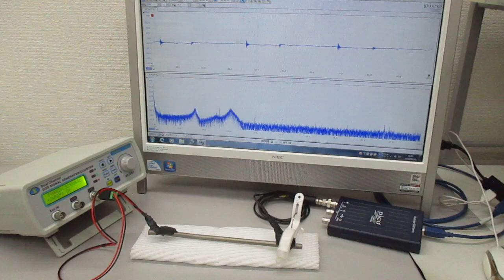超音波の非線形スイープ発振制御実験（超音波システムの開発技術）